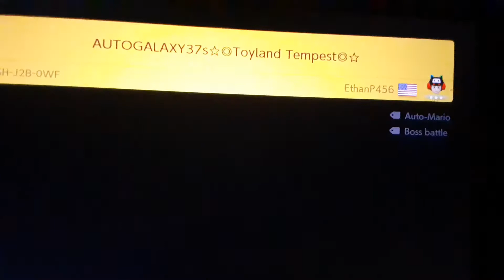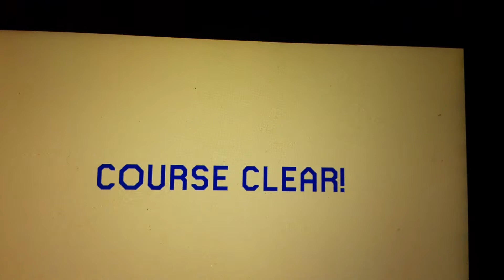Mario Maker 2 AUTOLAND 41s 🌟⛄Toyland Tempest⛄🌟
Mario must beat Lemmy through a bizarre uphill battle in his Toyland Realm!

Course ID:KSH-J2B-0WF